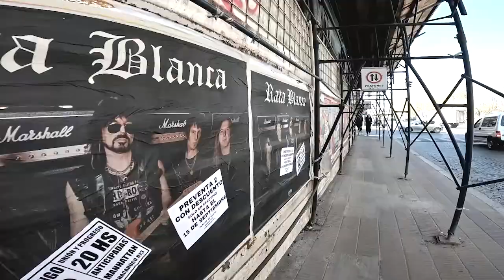EL INDIVIDUO VS. EL ESTADO-LOS ÚLTIMOS CARTELES.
Después de mucho batallar, casi no quedan carteles ilegales de obras públicas, con el color del partido radical. No quiere decir que no vuelvan a colocarlos, sobre todo en época de elecciones, pero voy a estar atento para denunciarlos y evitar así que el estado, con sus funcionarios públicos, no  nos manipulen con la secuaz de hacer las obras que les corresponden hacer por su deber.